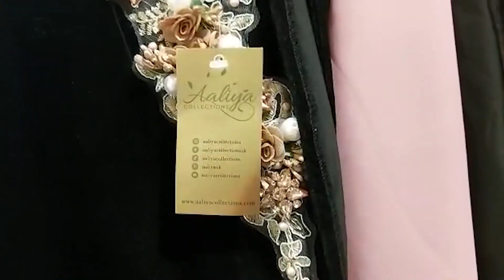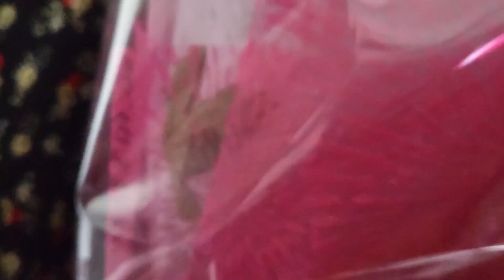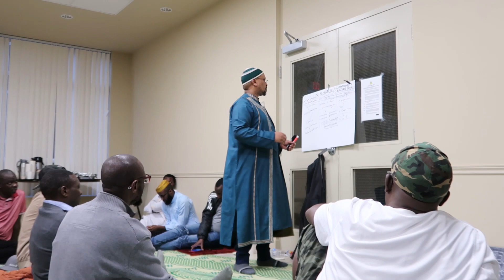First Eid Prayers at New Masjid by UMAC | Eid Luncheon hosted by CUCUM | Eid-il-Fitr 2022 Vlog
It's been a hectic couple of weeks but Alhamdulillah we are here, and we are thriving! As forementioned in the video, I lost my camera on Eid and was very very devastated. I am not one for Public Display of Emotions but trust me when I say I look stronger than I felt at that time. It left me questioning so many things, among them whether I should continue my Youtube Channel. Watch video to find out what I decided!

Yours Truly,

𝓙𝓪𝔃𝓮𝓮𝓻𝓪 𝓚

Shop Clothing Apparel, Hijabs & more from Zahys Haya:
Located at Kooki tower level 5 (Unit 529) , Kampala, Uganda